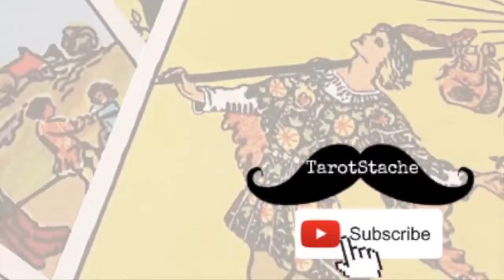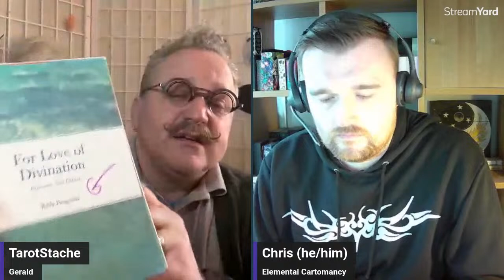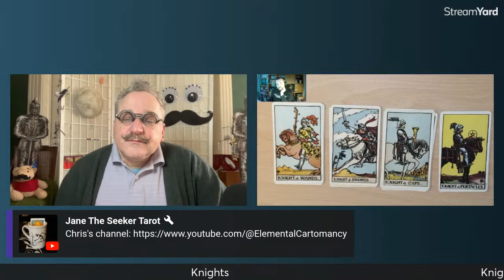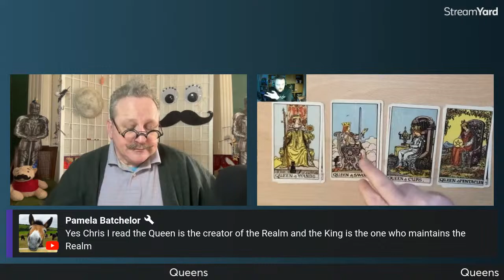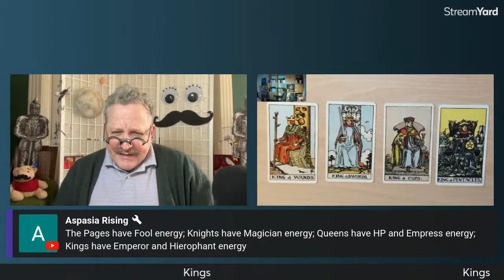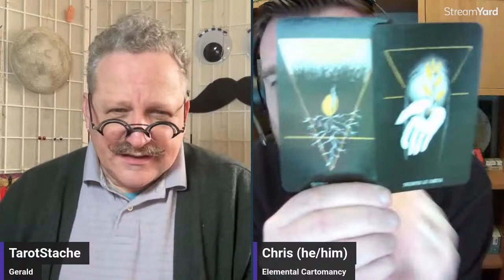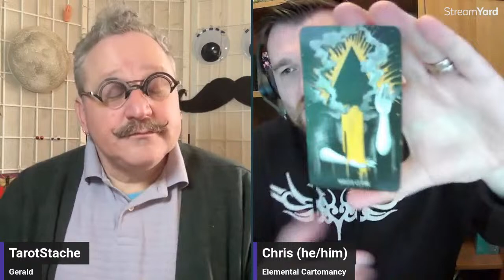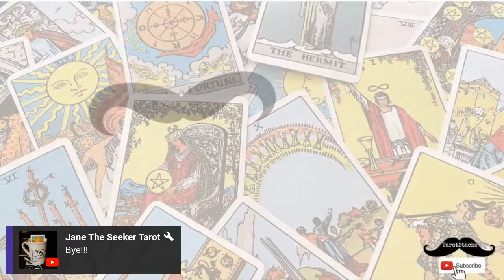TarotTheStacheWay Episode 23 Revisiting the Court Cards with surprise guest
Monday, 01Apr2024, 11am PT, 2pm ET, 7pm BST

Please join me for TarotTheStacheWay Episode 23: Revisiting the Court Cards

TarotTheStacheWay began on 29Aug2022 talking about the Court Cards. I think it’s time to revisit the Court Cards.

Do you have questions about the Court Cards? Bring them and let’s learn together.
Surprise guest!

I encourage you to take notes as you watch.

If you missed previous episodes, you can catch up watching the playlist.

If you like this video, please 👍🏾👍🏿 👍🏼 to show your support.